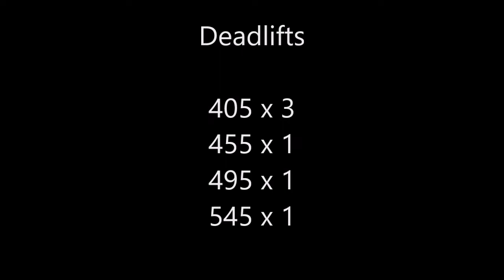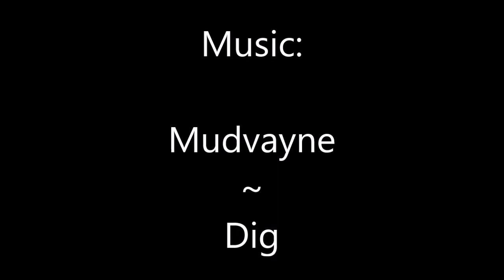John Dean Deadlift 3/27/19